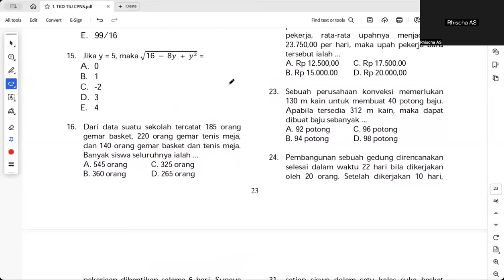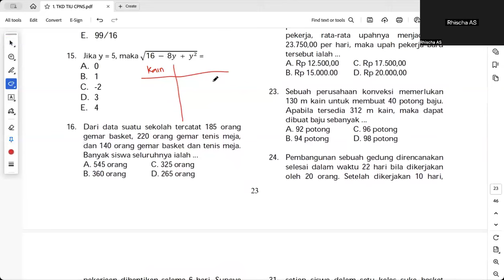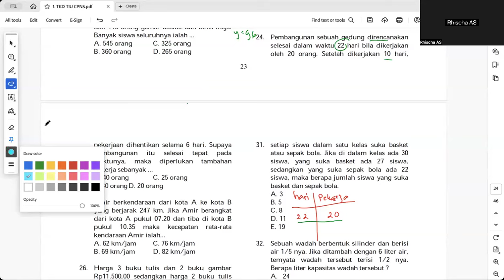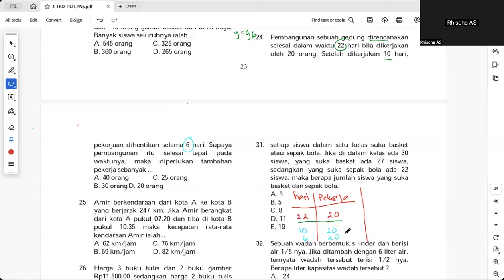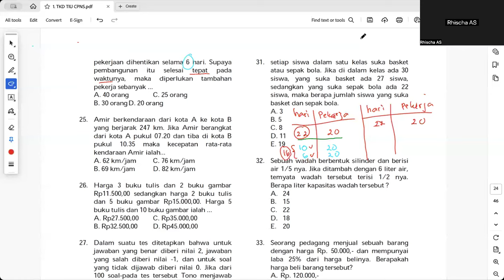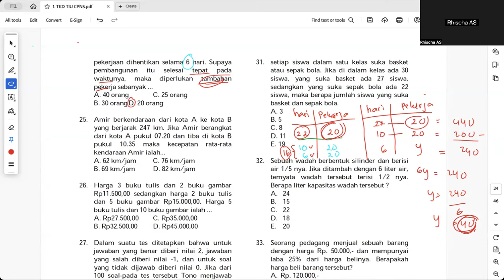Tips mengerjakan soal TIU SKD CPNS: persamaan linier 2 variabel & perbandingan (lurus dan terbalik)